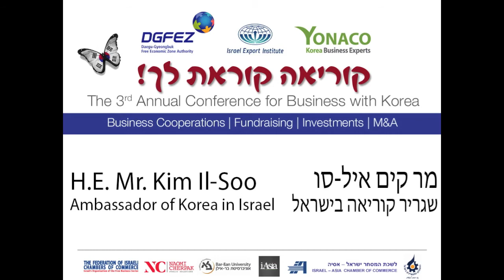The Korean Ambassador to Israel at The Korea Conference